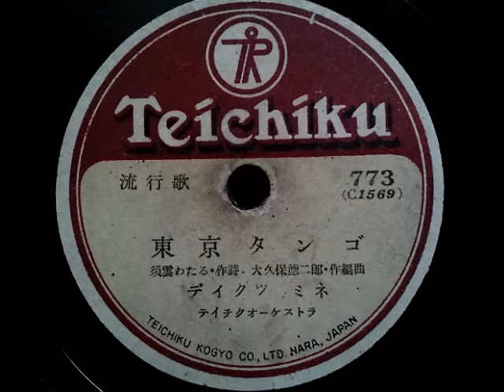ディック・ミネ ♪東京タンゴ♪ 1949年 78rpm record . Columbia . G - 241 phonograph